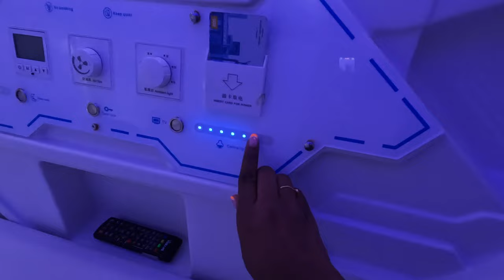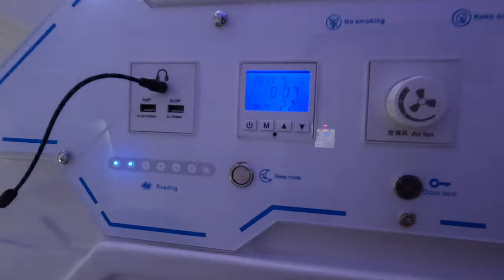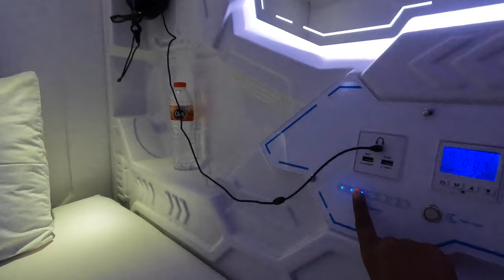BALI VLOG | 33 hour journey to Bali, capsule hotel tour & learning to ride scooters (fail!)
In this vlog, I take you with me on our 33 journey journey from London to Ubud in Bali, Indonesia. I can’t wait to show you guys my favourite country through this Bali travel series. Also, let me know what you think about capsule hotels - yay or nay?

Time stamps:

Intro - 00:00
Journey to Jakarta - 00:30
Capsule hotel - 03:15
Journey to Bali - 11:08
First warung experience - 16:00
Learning to ride scooters - 21:56
Travel reality - 28:10
First swim in the villa - 30:19